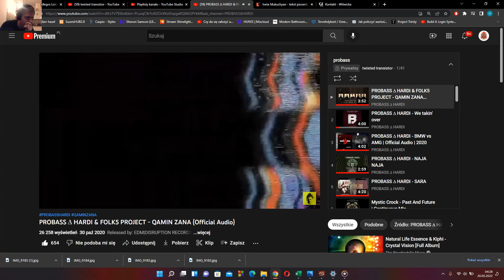outworld noises hummingbird #4 am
n-tangle